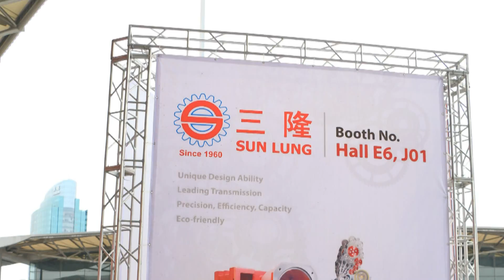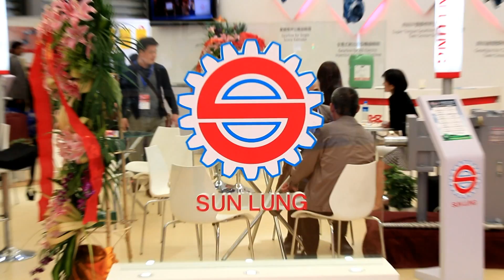三隆齒輪_Chinaplas 2014 上海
SUN LUNG GEAR WORKS CO., LTD.Company Info (EN)
Established in 1960, we specialize in making precision gears and gearboxes for plastics extruders. Capitalized at NT$80 million, with 80 employees, and NT$400 million in annual turnover.Having been working hard to operate the firm for 50 years, we have the steady customer groups all over the world. Besides, we were at the Hsuehshan Tunnel, No.6 Naphtha Cracker Project of Formosa Petrochemical Corporation, Power Plant at Taichung and Hualian, etc., gear related industrial construction projects.

We have invested lots of time and money to expand the production equipment in the past decades, now Sun Lung Gear Works Co., Ltd has series of top grade processing equipments imported from Japan, Germany, Swiss and USA to provide more stable foundations for our company.

Having been insisted in non-stopped search & development for our new technique and modernized operation & management philosophy, we are not only CE and ISO 9001-certified company but also an AGMA & TAMI member. Our technological cooperation with a Japanese company Placo Co., Ltd. in 1997 has enabled us to upgrade the quality of our gearbox, which has become one of our best sellers.

Having sold more than 12,000 gearboxes between 2002 to December 2010, we've significantly enhanced gearbox quality and capacity by purchasing the latest precision gear-grinder from, Germany in 2007 & 2009. We aim to continually expand global markets by focusing on R & D ability and QC management, as well as build solid reputation among customers worldwide.